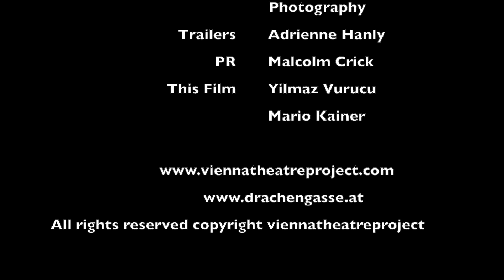RED by John Logan, Painting a Rothko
This moment, this season. Something moving to remember. Starring DennisKozeluh and David Rodríguez-Yanez, filmed by Yilmaz Vurucu & Mario Kainer directed by Joanna Godwin-Seidl Set & costumes: Laura D Mitchell. Poster and flyer design: Gernot Ottowitz Production photography Ine&Thomas Photography Other trailers: Adrienne Hanly PR support Malcolm Crick. Art consultant; Sophie Vitovec